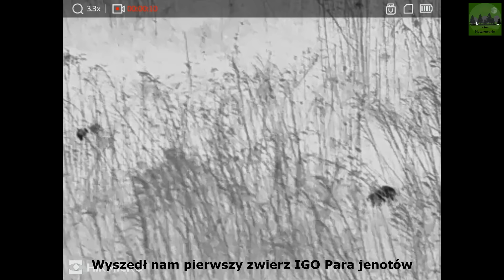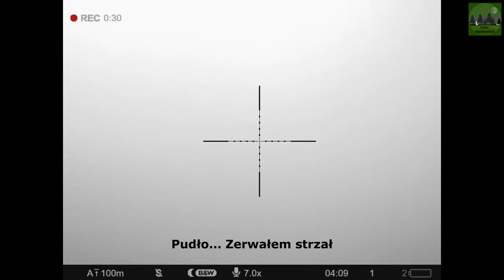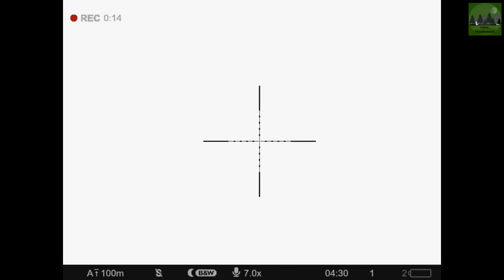LEŚNE MYSZKOWANIE- 12/2024 Polowanie na dziki. Pilnowanie pierwszych zasiewów.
Darz Bór

Zapraszam do oglądania filmu z mojego polowania. Przedstawiam swoją wizję łowiectwa i jak poluję.

Broń- Sabatti Rover Thubmhole 308 Win
Amunicja- S&B 308  WIN 180grs 11,7g SP
Noktowizor- Bestguarder WG-50
Luneta noktowizyjna- Pulsar Digex C50
Termowizja- Hikmicro Condor CH35L
Pastorał- Primos Gen3

DELTA OPTICAL

Zapraszam do oglądania i subskrypcji.

Okolice miejscowości: Kryształowice, Kunów, Strachów.